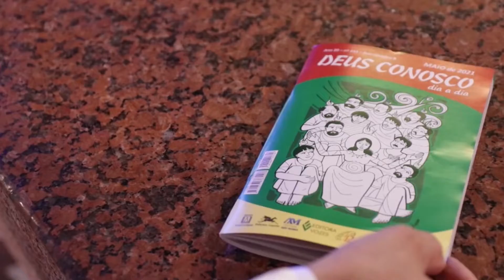Missa | Santuário Nacional de Aparecida 10h30 17/10/2022